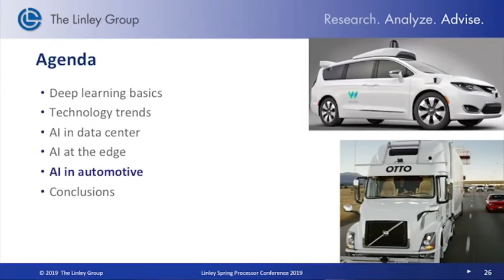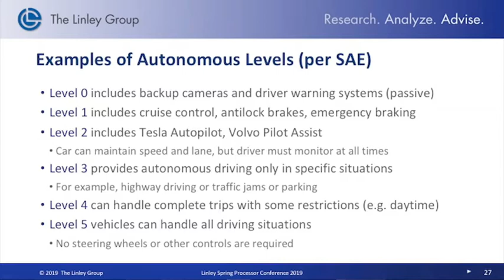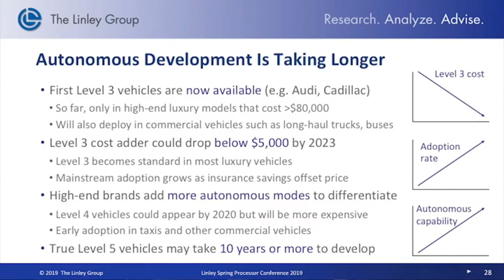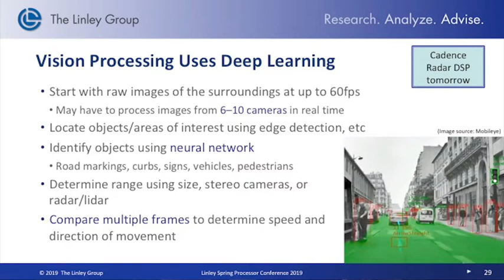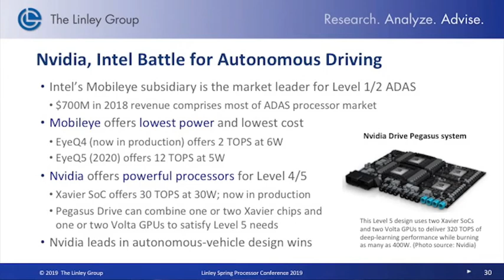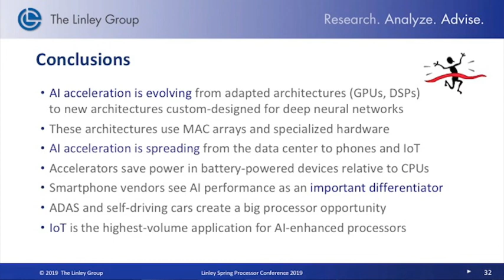AI in Automotive - Linley Gwennap Keynote Part 4 - 2019 Linley Spring Processor Conference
Linley Gwennap's keynote, "A Deep Dive into Deep Learning" - Part 4, covers AI in Automotive as well as conclusions about this market. The Linley Spring Processor Conference featured technical presentations focusing on the processors and IP cores used in deep learning, embedded, communications, IoT, and server designs. Proceedings from the event are available for download.

For more on this topic, check out our latest report, "A Guide to Processors for Deep Learning" The report covers processors and IP cores for accelerating deep learning, neural networks, and vision processing for AI training and inference in data centers, autonomous vehicles, and client devices.